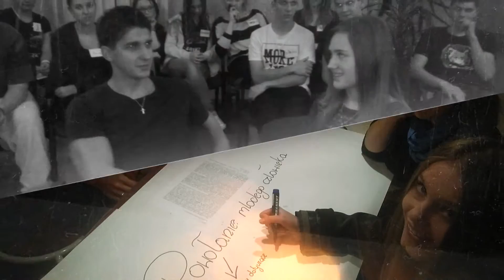Rok formacyjny 2015/2016 w pigułce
Z okazji niedawno rozpoczętych wakacji mamy dla Was niespodziankę !
Filmik  podsumowujący rok formacyjny 2015/2016 czyli co się wydarzyło przez ostatni czas w naszej wspólnocie :D
Zobaczcie sami  ! Miłego oglądania :)